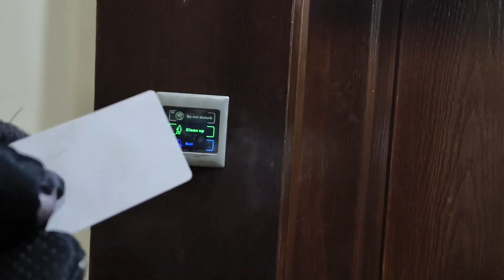Kashmir–श्रीनगरमध्ये झाला एक प्रॉबेम 😤 का बदलले हॉटेल ? probem in shrinager hotel. what's next vlog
👪🏔️मिशन–कश्मीर❄️☃️
day –1  ध्वनीचा ट्रेन सफर 🚉.

*Kashmir journey started ❤️ 25 Dec 2023 . 1st family trip.

day–2 🏔️मिशन–कश्मीर !
आम्ही पोहाचलो वैष्णवदेवी
 (जम्मू कटरा) ☃️
mission Kashmir / day–2 ❤️ 26 Dec vlog

     🏔️ Kashmir– day-3
pehelgam –mini Switzerland

❤️मिशन कश्मीर–पहलगाम–⛰️मिनी स्वीटजरलैंड ❤️ ध्वनीची पाहिली 🐎 ride 😘